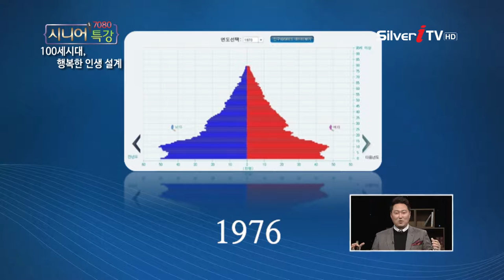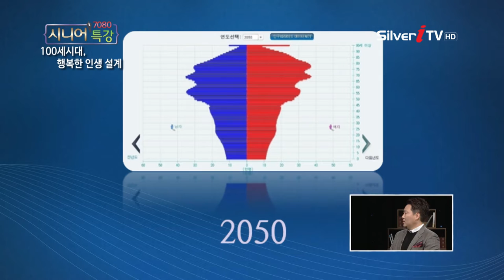[권도형 대표] 고령화 트렌드 [7080 시니어 특강/실버아이TV]